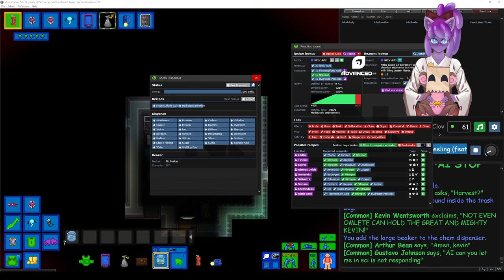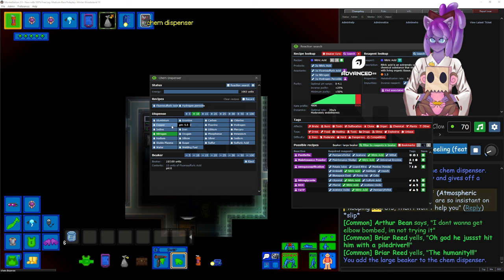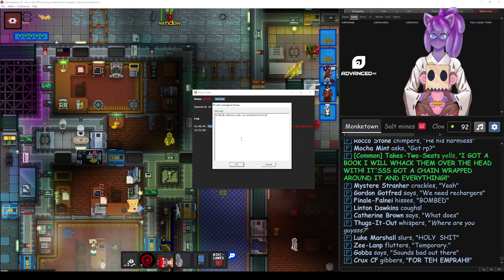Banana Broadcasts - Brothers in pH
What happens in the Acid, Stays in the Acid.